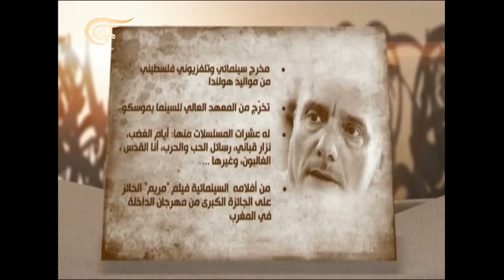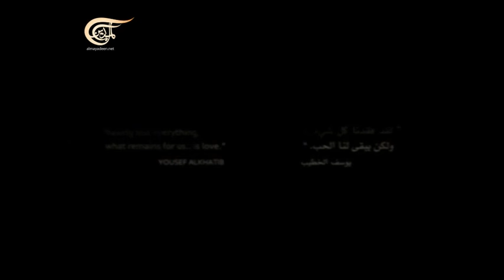بيت القصيد - باسل الخطيب - مخرج فلسطيني - 2013-07-09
بيت القصيد